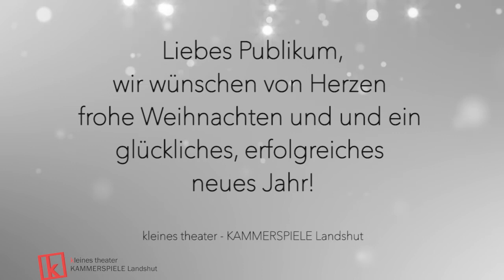4. Advent am kleinen theater - KAMMERSPIELE Landshut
Alles Gute zum 4. Advent von Katharina von Harsdorf und dem Team des kleinen theaters!
Heute beherrschen wir zusammen mit Katharina und Sebastian Haffner 'Die Kunst, sich beschenken zu lassen'!